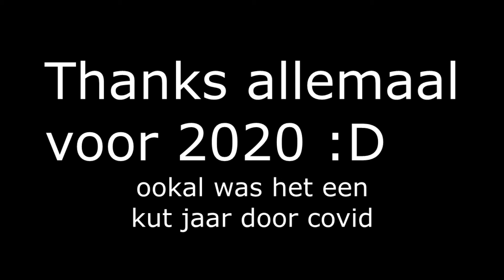(NL) Best of 2020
De beste momenten van heel 2020!!
iedereen bedankt met het steunen van mijn content!
ook iedereen bedankt voor het meedoen als je mee hebt gespeeld!
mogen er nog veel meer mooie momenten komen!
Vond je dit nou een leuke video en wil je meer zien? vergeet dan niet een duimpje of reactie achter te laten want dat helpt enorm! thanks :D